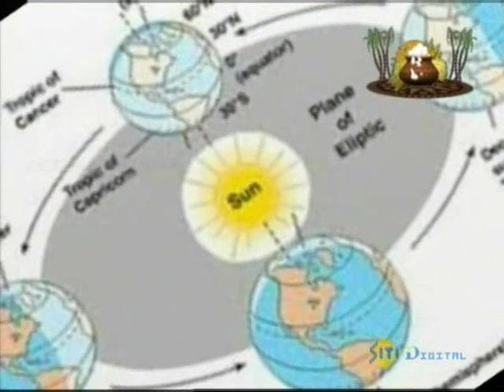ಓಂಕಾರ - Omkara | Kannada Devotional TV Show | Full Ep - Jan 14, 2013 - Zee ಕನ್ನಡ